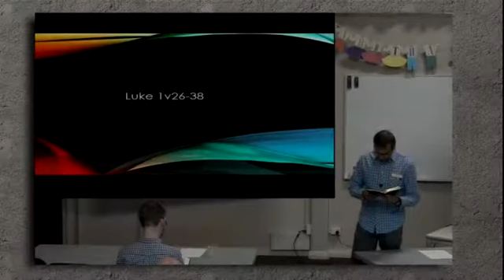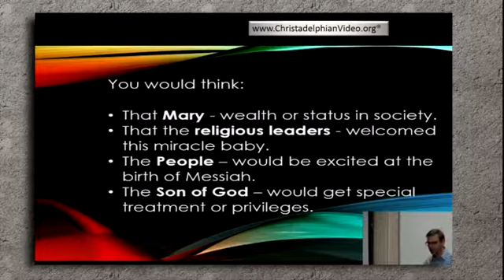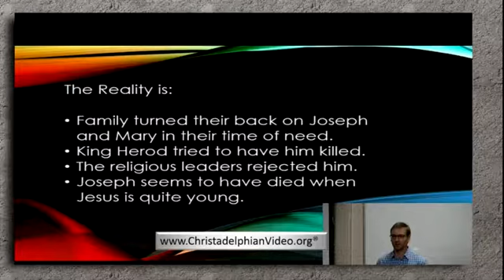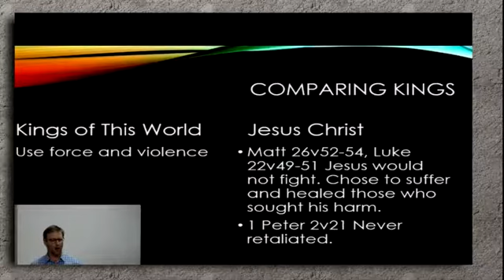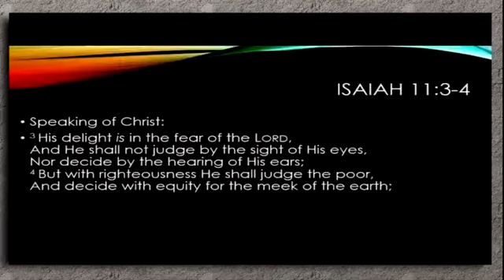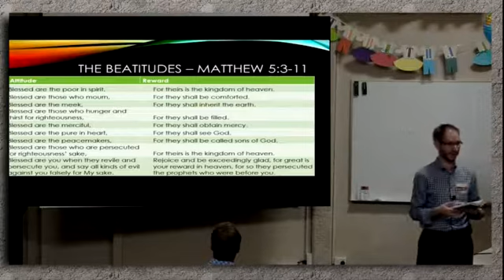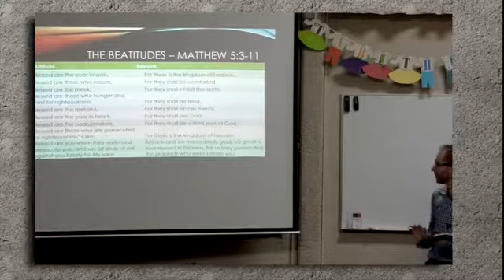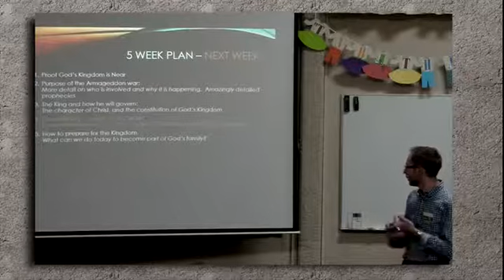Proof God's Kingdom Is Near Bible Learning Seminar Part 3